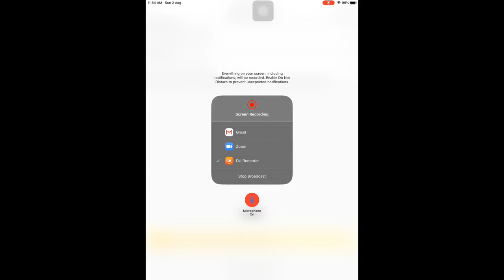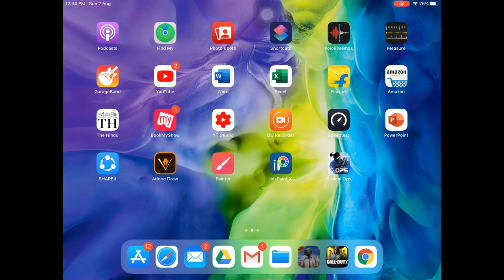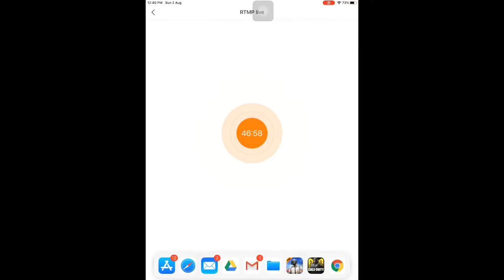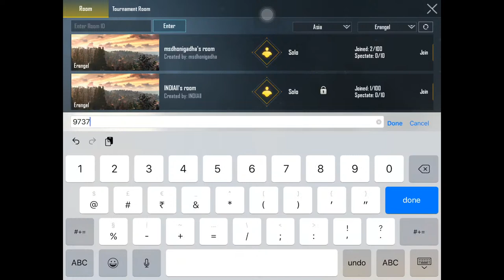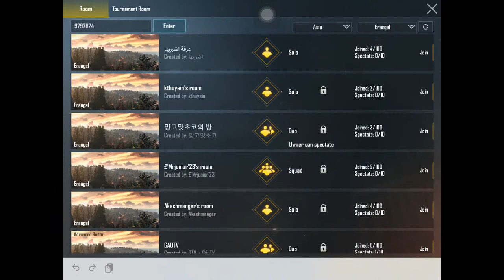Falk-N’s Fest (FF-2) - Fun Match Live.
Falk-N’s Fest (FF-2)
(In association with FROST GAMING & PUBG GAMING GEEK)

Thank you all for the overwhelmed love and support.

RULES & REGULATIONS.

Melee weapons only
3x loot (level 2& 3 armors)
1.2X faster zone

✅: Do’s
Nades
Vehicle
Smoke
stun
Gas can

❌: Don’t
STRICTLY NO GUNS.
NO TEAM UP.
NO EMULATOR
NO FLARE GUN
NO BRDM
NO AIRDROP GUNS SHOULD BE PICKED
WINNERS OF FIRST MATCH WONT BE ALLOWED IN SECOND MATCH( let’s give opportunity for others)
WINNERS MAY BE ELIMINATED IF THEY ARE NOT MY INSTA & YT SUBSCRIBERS

I'm on Instagram as falkn.

Let’s all have fun today..

More customs matches and fun matches on the way...